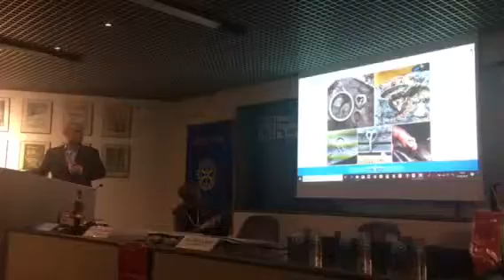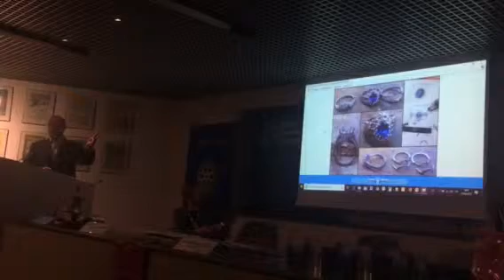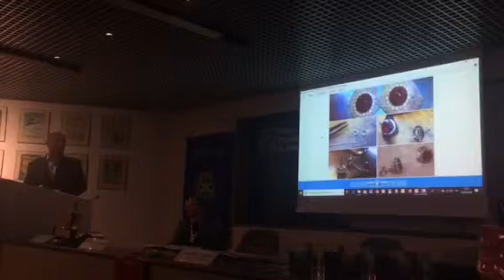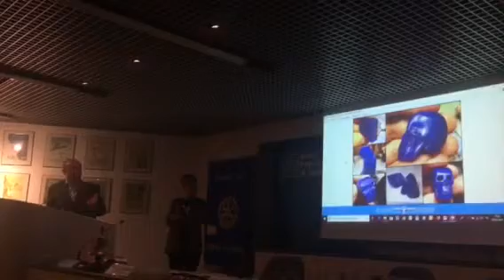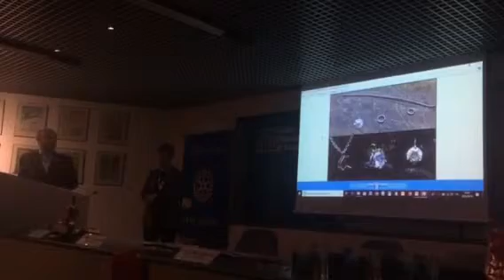Piero Brianzoni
Premio Professionalità Rotary 2019